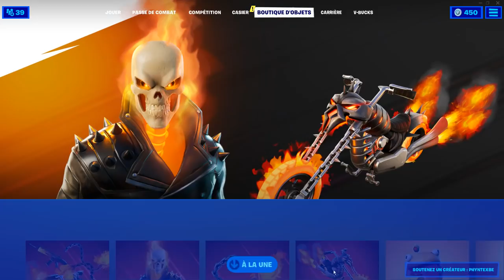OBTENIR LE PACK GHOST RIDER GRATUITEMENT sur FORTNITE SAISON 4 !